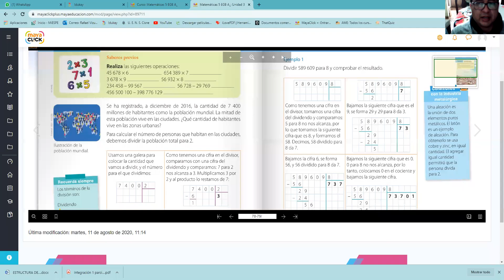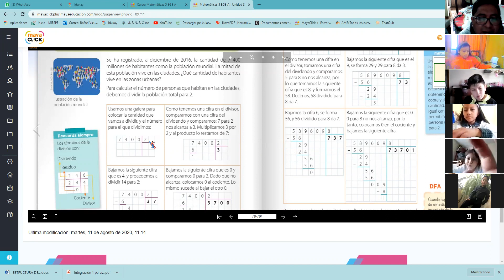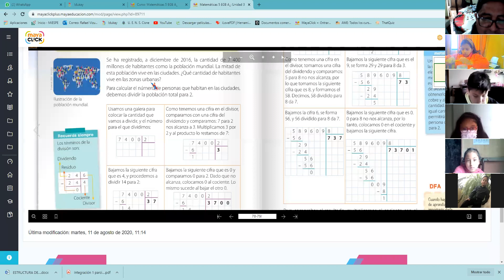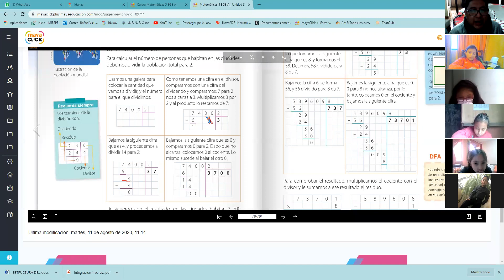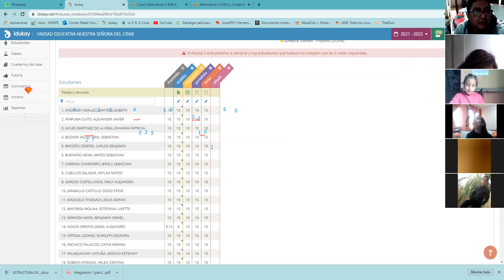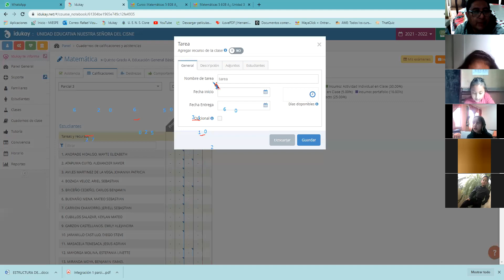5EGB A MATEMÁTICA RAFAEL 13DIC2021